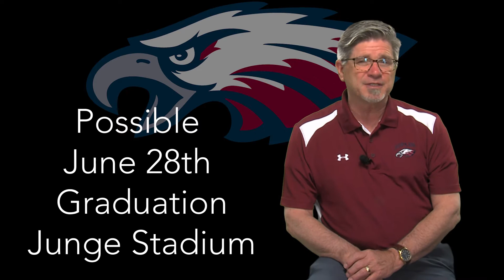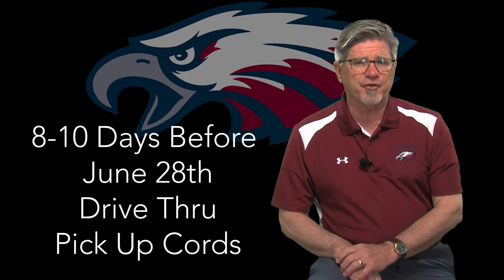A Message from Dr. G 05-22-20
Here's the latest update from Dr. G.
Highlights include:
*Possible live graduation on June 28th at Junge stadium
*Cords passed out 8-10 days before that date
*Yearbooks passed out in August